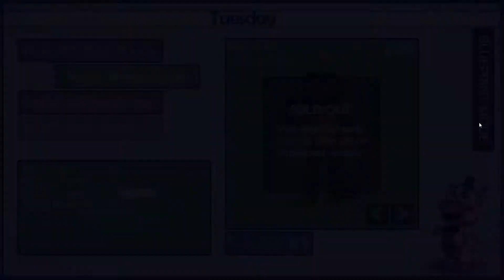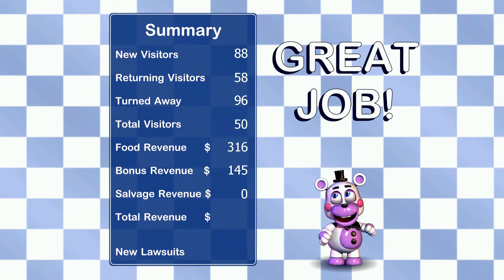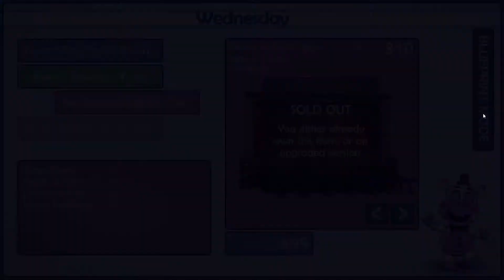Pizzeria Simulator part 2 no salvage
no commentary. no salvages.